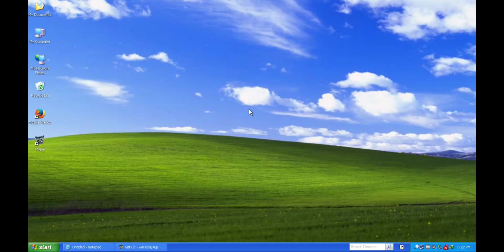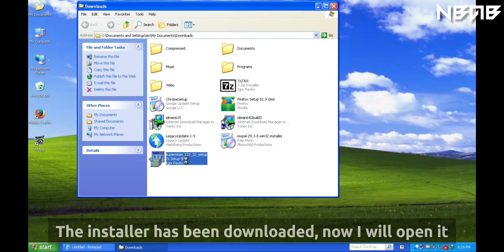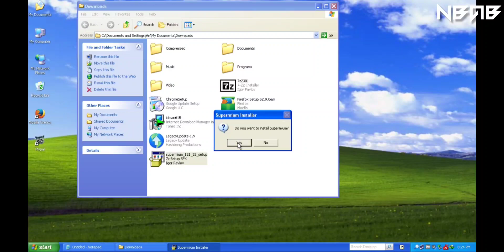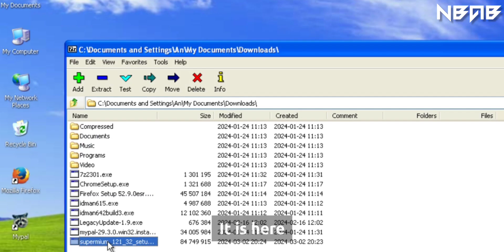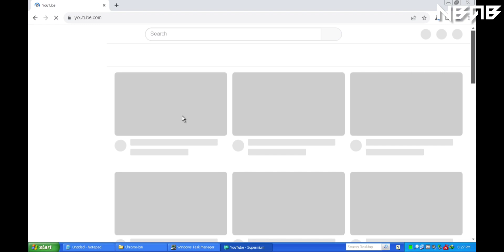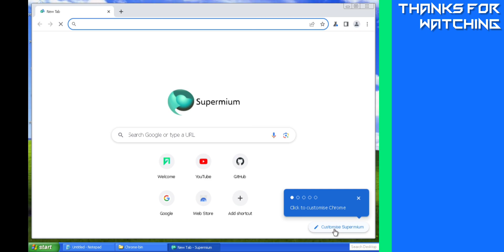Run Chromium 121 on Windows XP? (Supermium)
📒 Some other information:

Windows Me build 2332.2 is the first Developer Release build of Windows Me, and also the earliest available build of the operating system. It was released to developers on 23 July 1999.